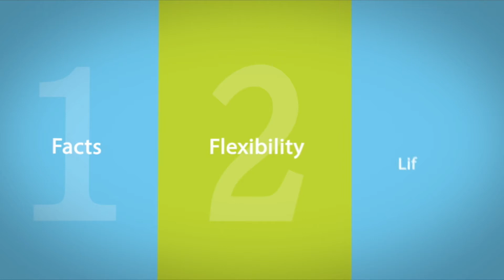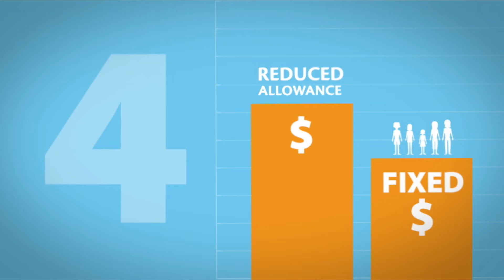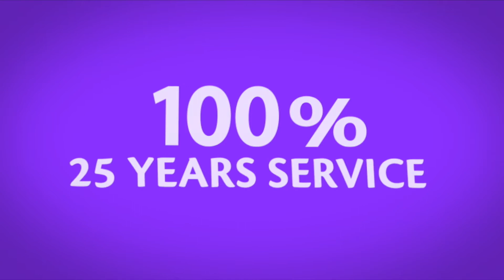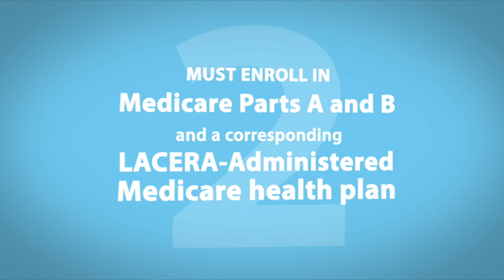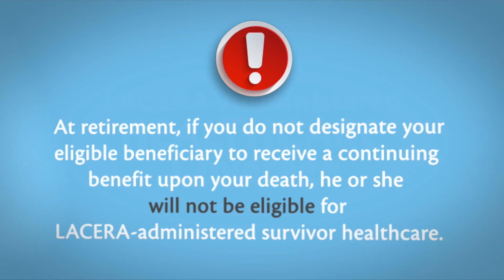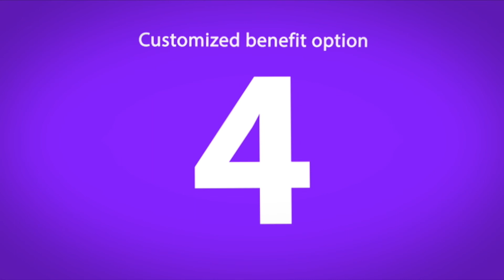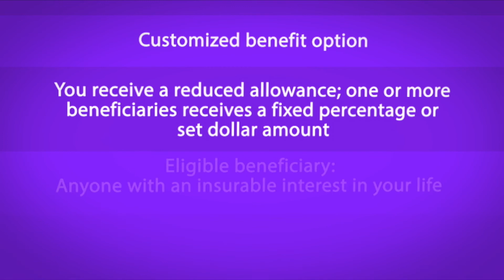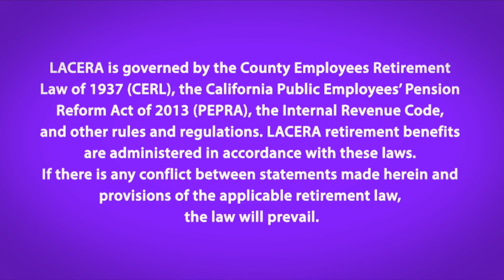LACERA | Retirement Option 4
LACERA is not responsible for, nor does it endorse, advertising, promotions, or other video feed content on this page.

This video is intended for general information purposes only and is not intended to serve as legal advice. LACERA is governed by the County Employees Retirement Law of 1937, as well as the Internal Revenue Code. In the event of any conflict between those governing authorities and the information contained in this video, the governing authorities shall prevail.